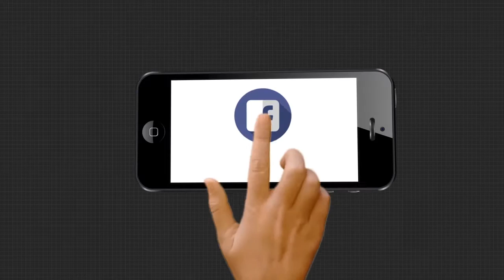ହକିର ଏନ୍ତୁଳୀଶାଳ ସୁନ୍ଦରଗଡ଼........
ସୁନ୍ଦରଗଡ଼ ଜିଲ୍ଲା ହକିର ଏନ୍ତୁଳୀଶାଳ ଭାବେ ସ୍ୱତନ୍ତ୍ର ପରିଚୟ ସୃଷ୍ଟି କରିଥିବା ବେଳେ ରାଜଗାଙ୍ଗପୁର ଅଂଚଳର କେସରମାଲ ପଂଚାୟତର କୁକୁଡା ଗ୍ରାମରୁ ଅନେକ ହକି ଖେଳାଳୀ ବାହାରି ଜାତୀୟ ତଥା ଆନ୍ତଜାତୀୟ ସ୍ଥରରେ ଖେଳି ଓଡ଼ିଶା ପାଇଁ ଅନେକ ସଫଳତା ସାଉଁଟିଛନ୍ତି । ସେଥିମଧ୍ୟରୁ ଦୁଇ ଭଉଣୀ ଜୀବନ କିଶୋରୀ ଟପ୍ପ ଏବଂ ଦୀପ୍ତି ମୋନିକା ଟପ୍ପ । ତେବେ ଲକ ଡାଉନରେ ଦୁଇ ଭଉଣୀ ସେମାନଙ୍କ ହକି ଅଭ୍ୟାସ କିପରି ଜାରି ରଖିଛନ୍ତି ଆସନ୍ତୁ ଦେଖିବା ଆମର ଏହି ରିପୋର୍ଟ.